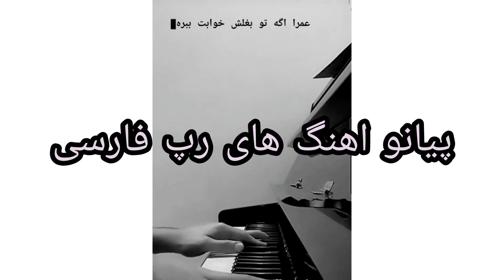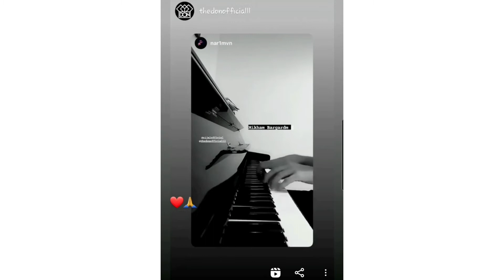Piano Remix Persian Rap Songs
Narimanmusic
مروری بر استوری های اینستاگرامم که پیانو اهنگا های معروفو زده بودم پارت 4
اگه دوست داشتید الان کاملشو ببینید تو هایلایتم هست
هرروز یه پارتش میاد
اگه سوالی داشتید بپرسید

یادتون نره کانالو ساب کنید

if you like this content comment for me

My projects are avaliable in this links